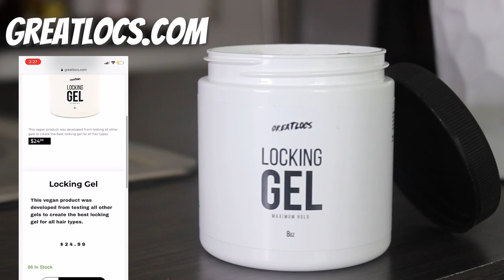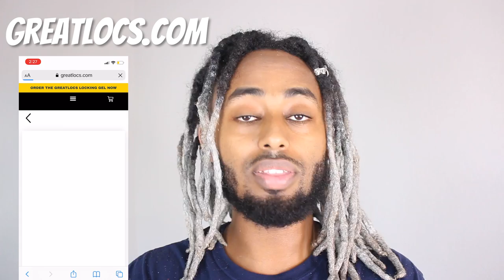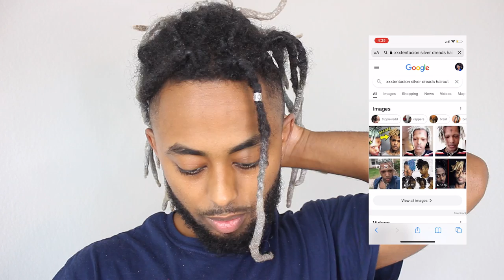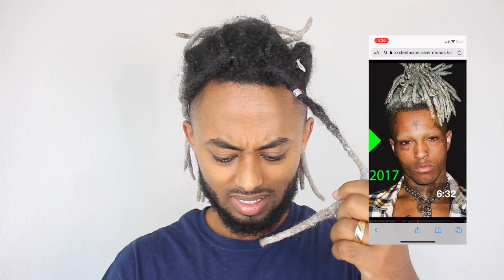Top 5 XXXtentacion Dreadlock Hairstyles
Silver Dye

this link includes:
Dreadlock update
Dreadlock transformation